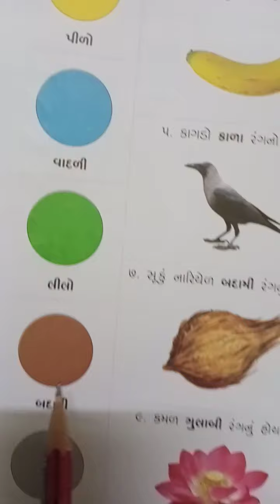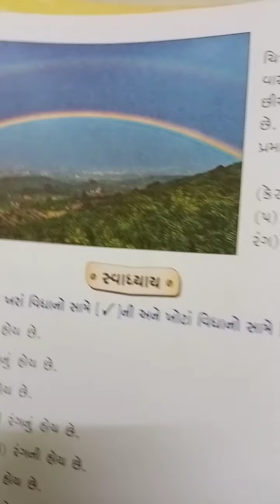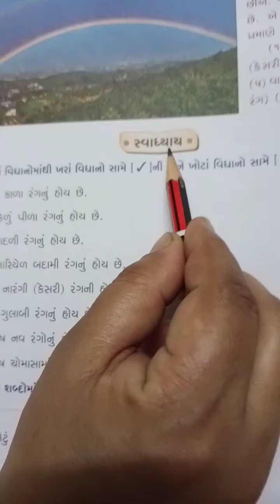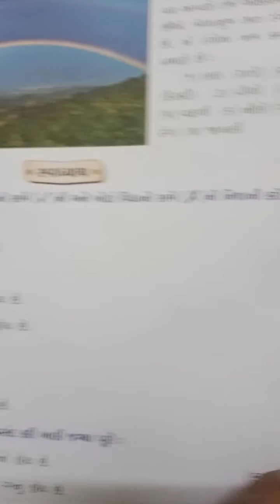|STD-1| | Sub-General Knowledge| |Chapter-5| | Part-1| Shree J.M. Kanya Vidhyalay Primary section, U